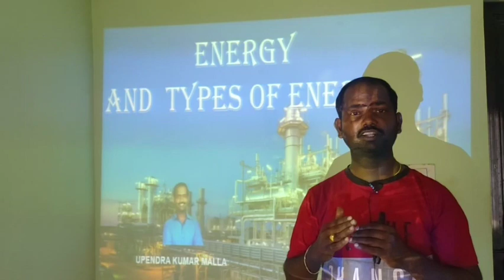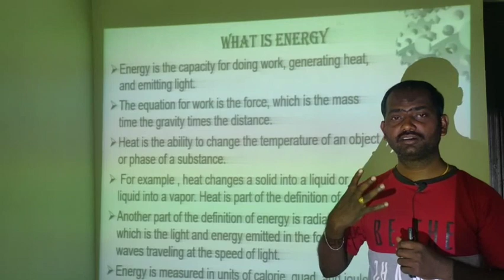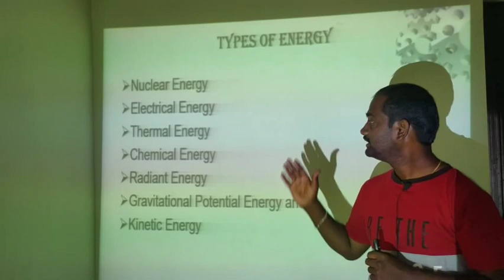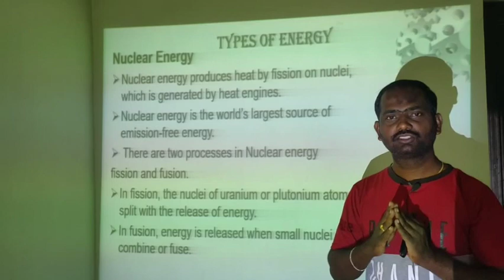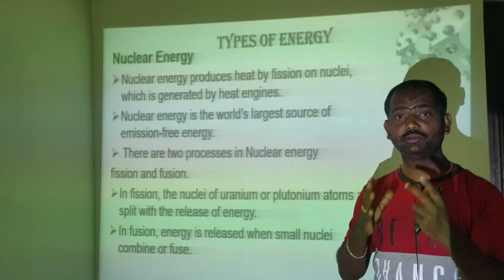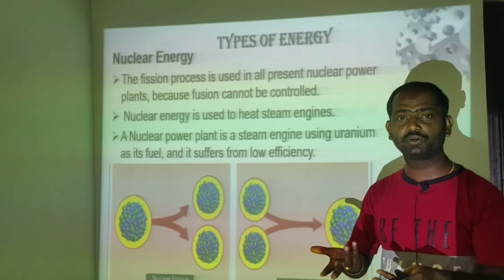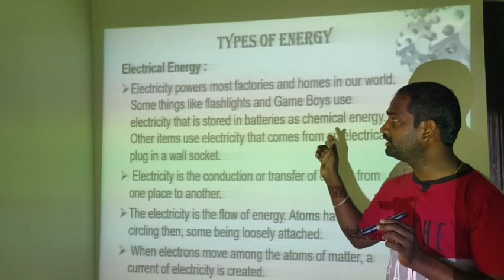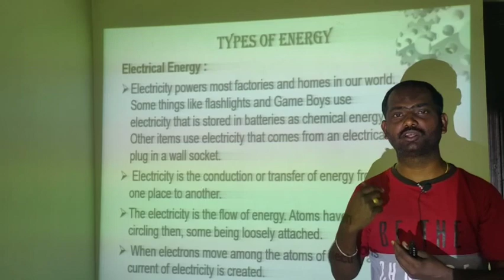Energy and Types of energy telugu lecture